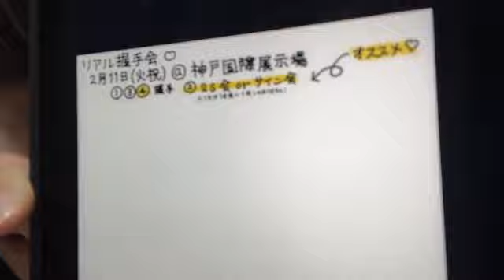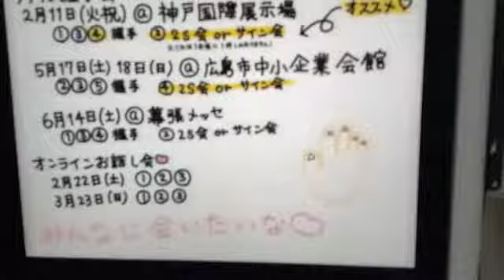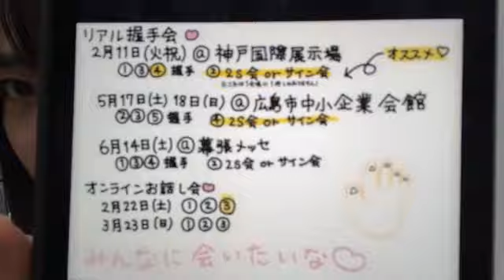2024年11月27日22時37分58秒 久留島 優果（STU48 2.5期生）KURUSHIMA YUKA